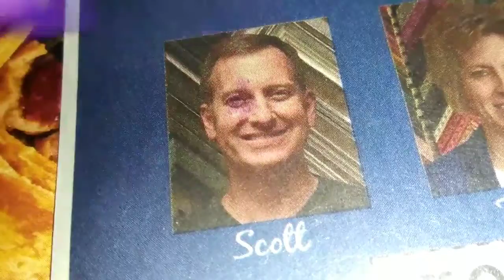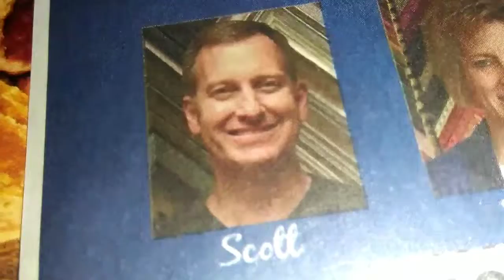Reverse Video Magic!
IAM to busy to write